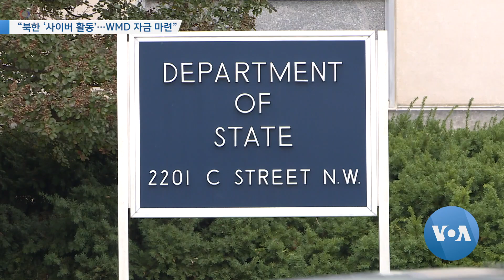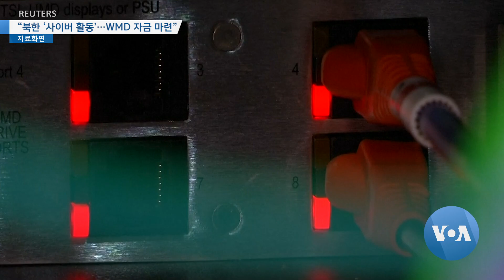[VOA 뉴스] “북한 ‘사이버 활동’…WMD 자금 마련”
북한은 사이버 활동을 통해 핵무기와 탄도미사일 프로그램 등 대량살상무기 개발 자금을 마련하고 있다고 미국 국무부가 지적했습니다. 국무부는 북한의 사이버 활동 저지를 위해 미국은 적극 단속에 나서고 있다며 세계 각국도 행동에 나서 달라고 촉구했습니다. 조상진 기자가 보도합니다. (영상편집: 김정호)